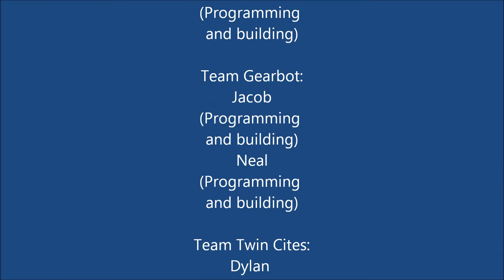Lego NXT Battle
Finals:
This tournament took place during a robotics meet at my school in May. Each of the three teams were tasked with building and programming a Battlebot. This video shows the battles between the robots Twin Cites (My team), Orangebot and Gearbot. Whichever 2 robots had the most amount of wins would go on to the finals, which is linked to in the video above. If the robot is pinned down for more than 10 seconds, or goes out side the white tape, it is out.

Everything was filmed on my HTC EVO 3D